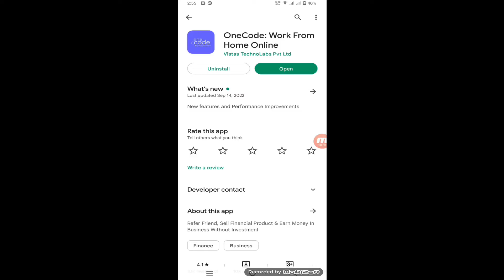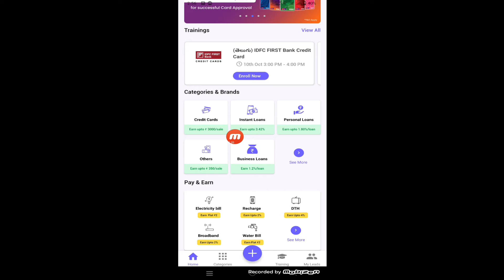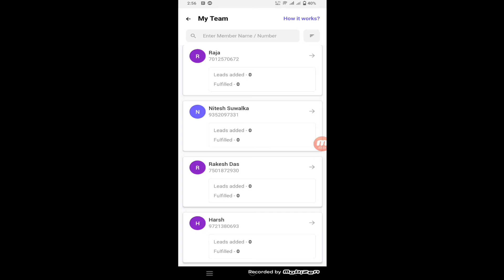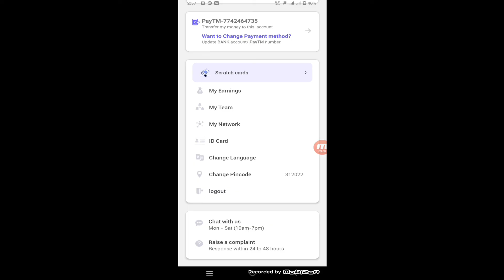NEW EARNING APP TODAY | ₹72 FREE PAYTM CASH EARNING APPS 2022 | WITHOUT INVESTMENT BEST EARNING APP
WhatsApp channel NEW EARNING APP TODAY | ₹72 FREE PAYTM CASH EARNING APPS 2022 | WITHOUT INVESTMENT BEST EARNING APP

 #1 App to earn cash in India

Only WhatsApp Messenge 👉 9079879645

paytm cash
earning apps
best paytm cash earning app
earning app
earning apps
new
paytm

paytm games
2021 new earning app today
2022 new earning app today
best self earning apps 2022
2022 best self earning app